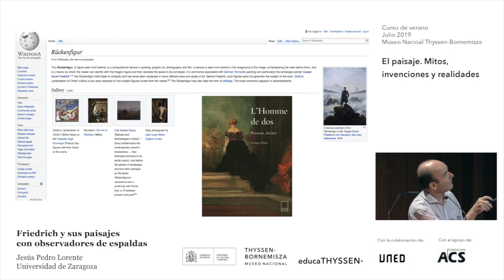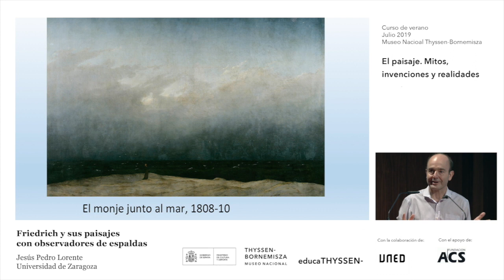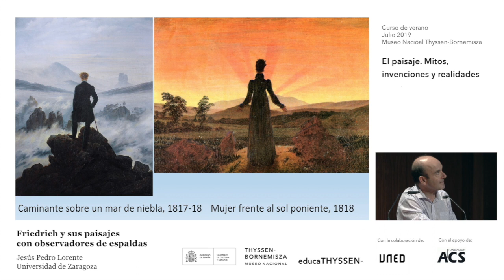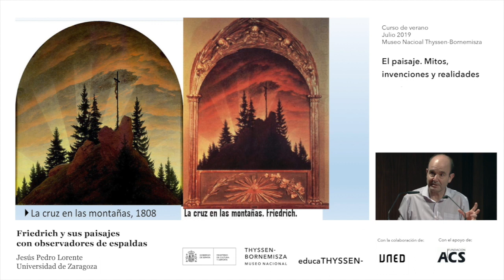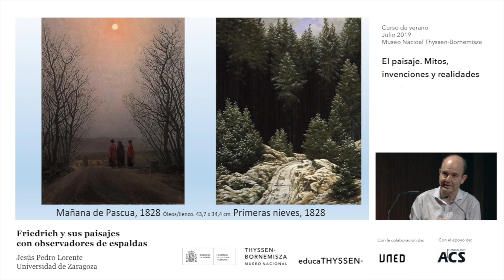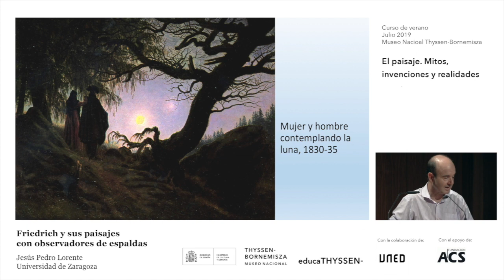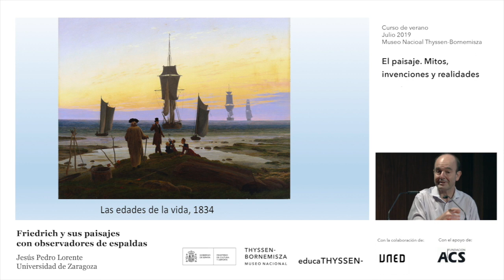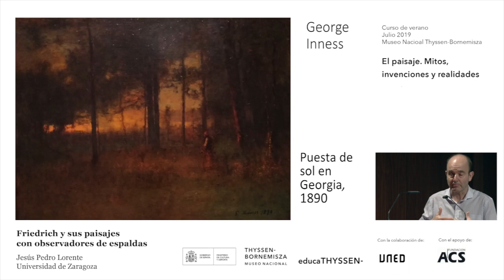Conferencia | Friedrich y sus PAISAJES - JESÚS PEDRO LORENTE | Curso EL PAISAJE. MITOS ... (4/9)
Intervención de Jesús Pedro Lorente, Universidad de Zaragoza, dentro del curso ‘El paisaje. Mitos, invenciones y realidades’.

Curso desarrollado durante el mes de julio de 2019 gracias a la colaboración de UNED y el apoyo de Fundación ACS.